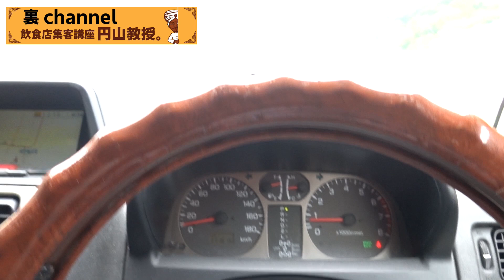コロナ自粛解除後 北海道の観光地の現状【田村岩太郎商店】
北海道の人気ナンバーワン観光地積丹
ド田舎でコロナでも大行列
メインチャンネルはこちら
【飲食店集客講座 円山教授】